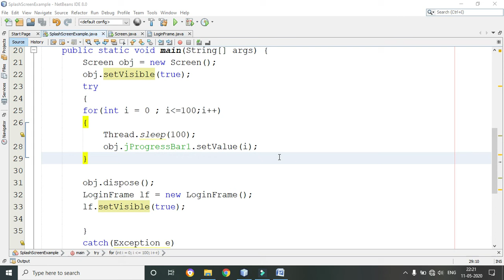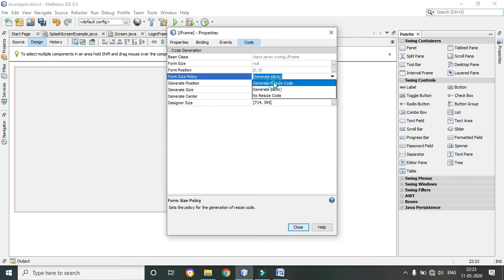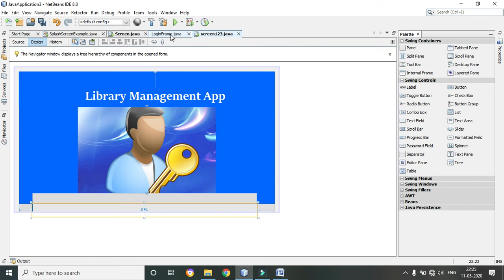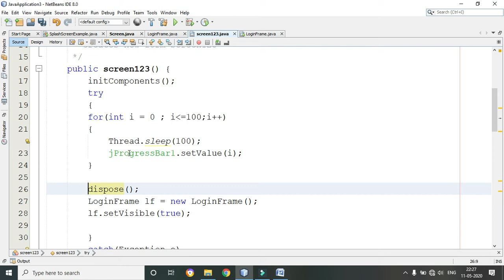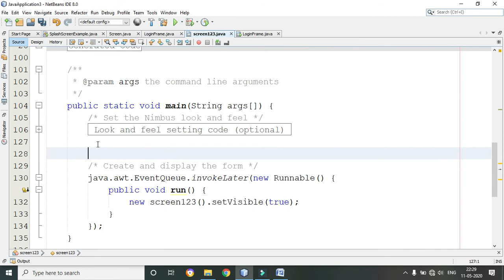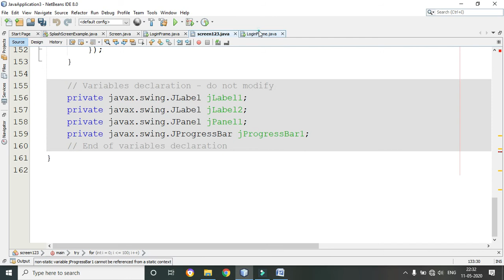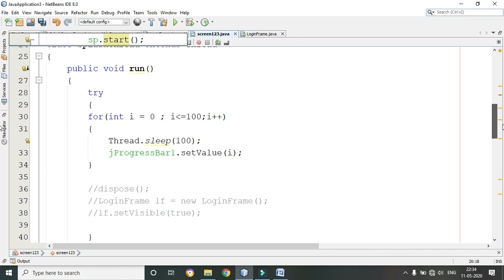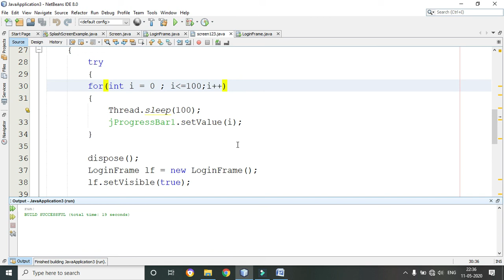Splash Screen Java Netbeans Part 2 | Hindi | By Pankaj Panjwani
JAVA Netbeans By Pankaj Panjwani.
YCT Academy is the best JAVA training institute in Bhopal.